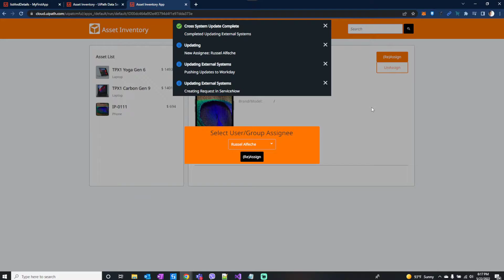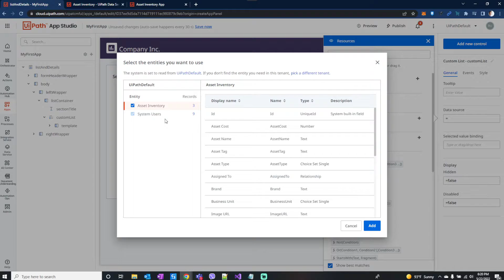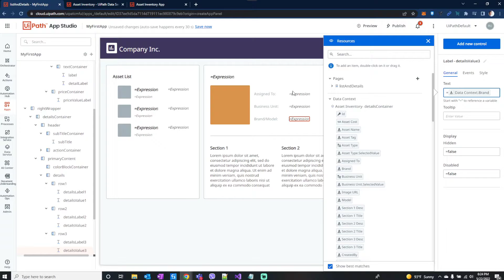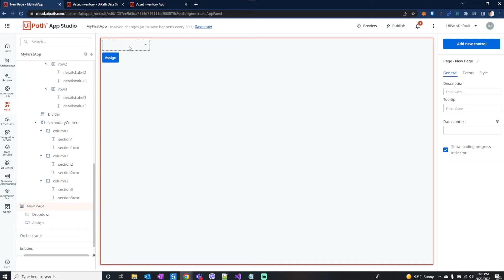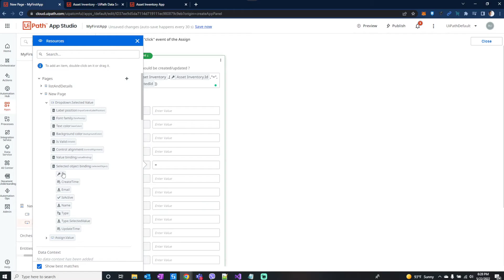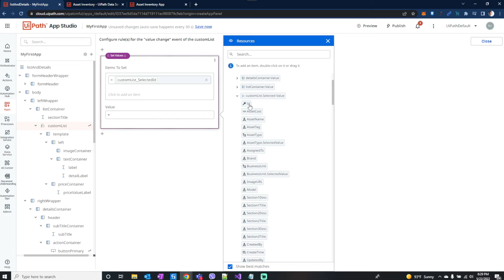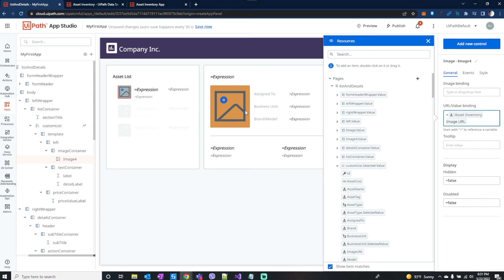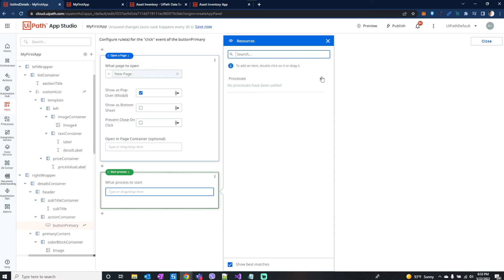How to build a web app using UiPath Apps in 10 minutes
UiPath Apps 2022.4 - Create App from Scratch using Templates